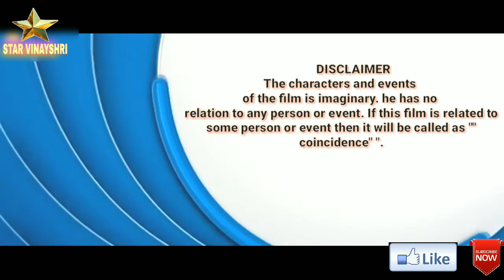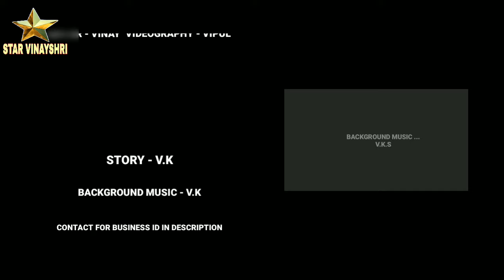Haunted hour.😱😱 ( हांटेड आवर ) /Horror stories / fear files / Kaun hai /Scary videos